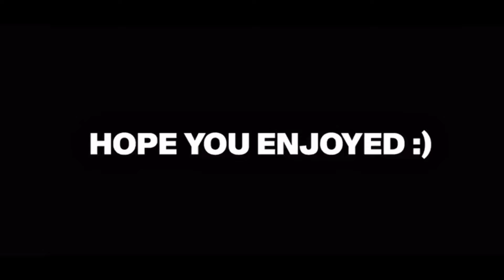Find Your Match Ghanaian Edition (Episode2)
I put 18 of my friends on a dating show to find love and it was beautiful ❤️

Kindly hit me up on Instagram ​⁠